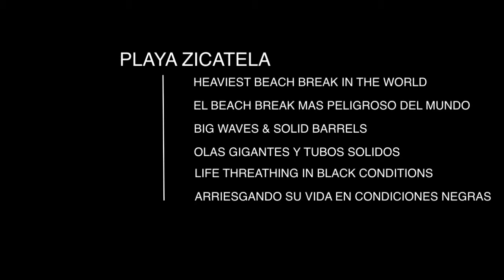HEAVY WATER 1